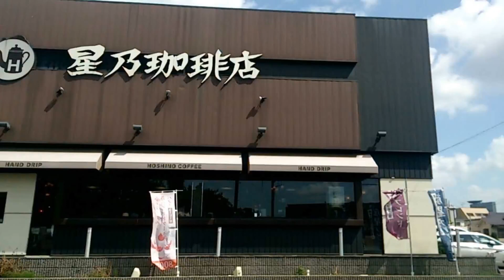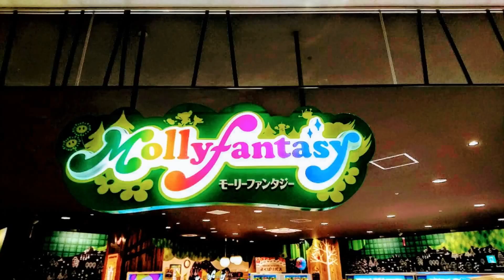【令和】グーグルフォト『505』【埼玉県･川口市･さいたま市】